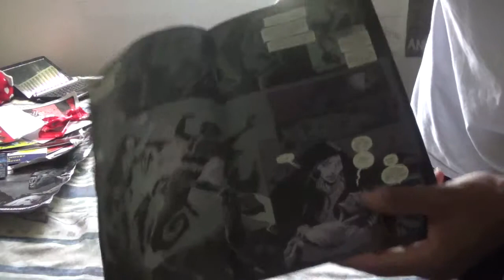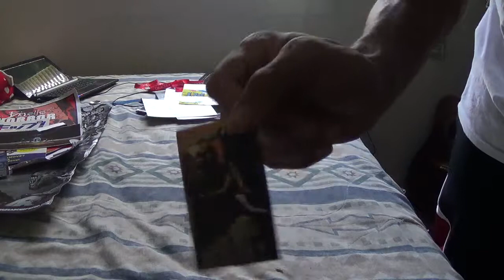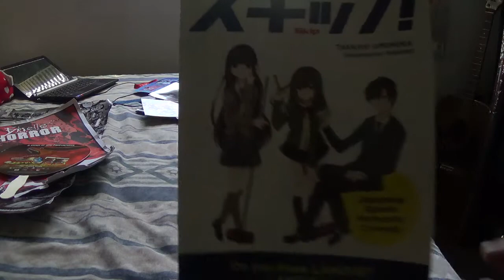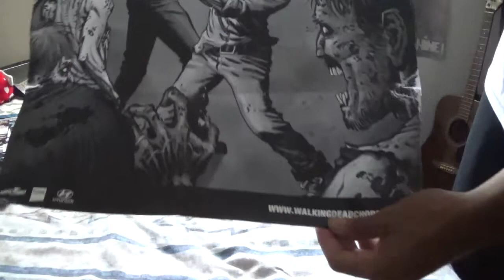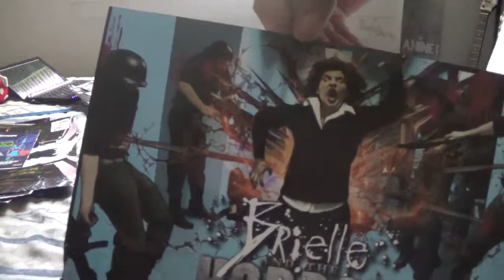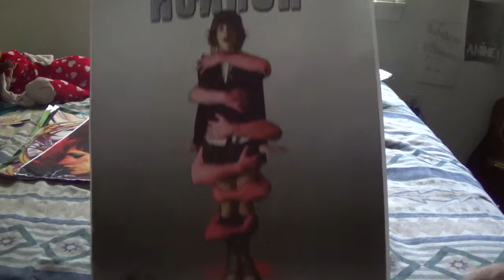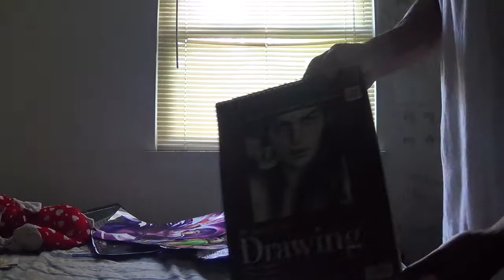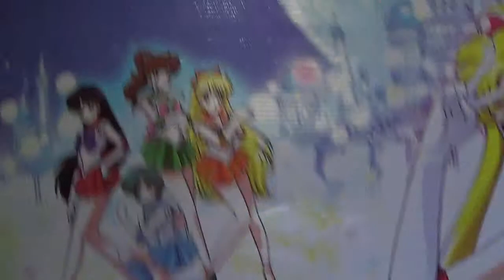New York ComicCon 2013 Haul (NYCC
Something I got from this years con